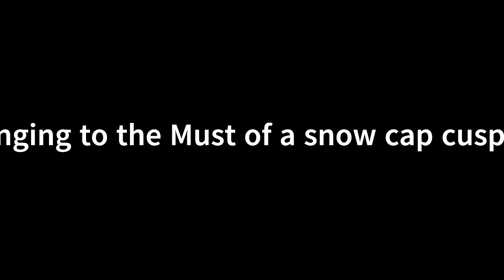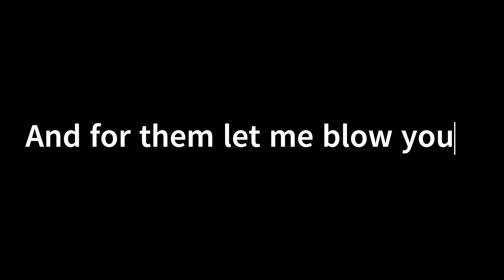New Eminem Song Me,Me,Me, Fair Use Agreement.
If I could have any Artist record this Song it would have to be Eminem.